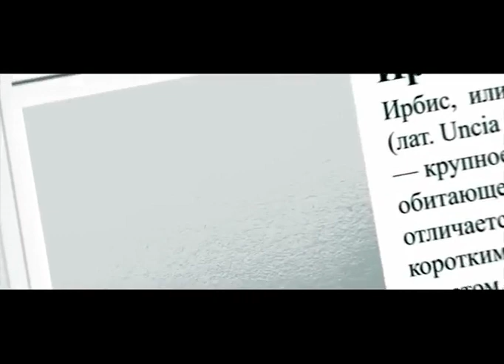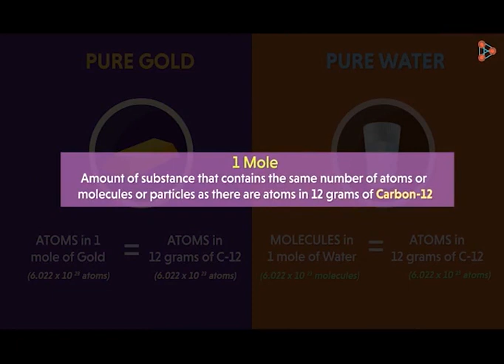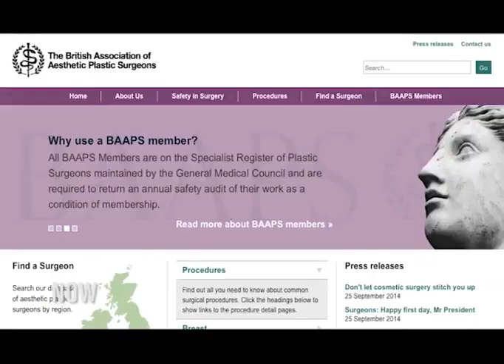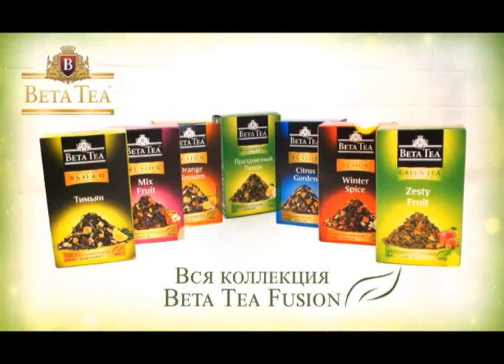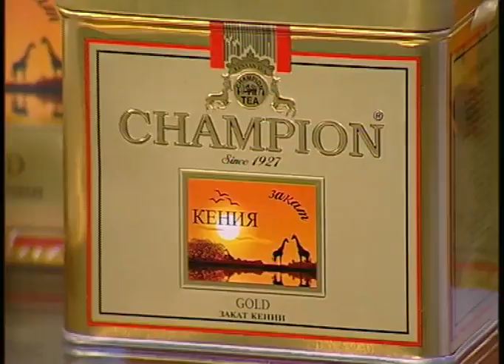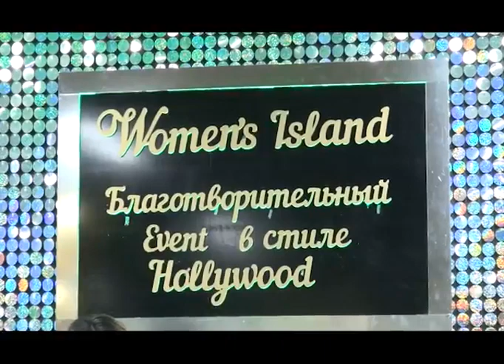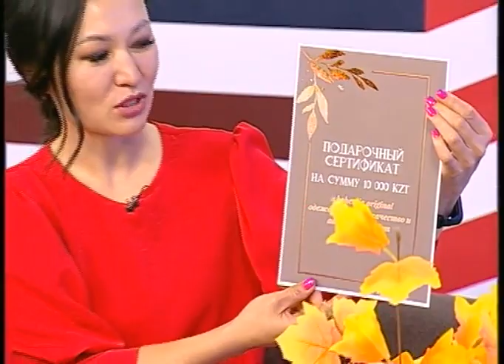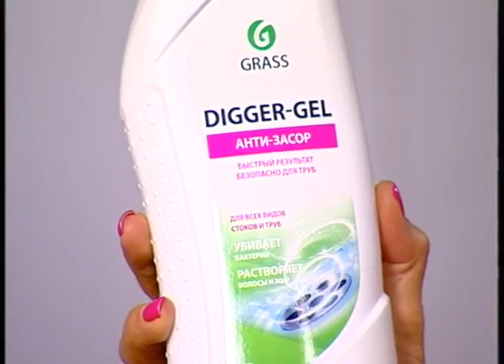Новое утро (Рика ТВ) от 23 октября 2020 года